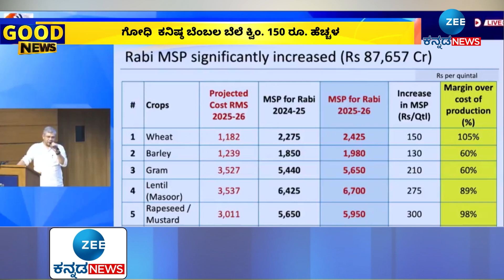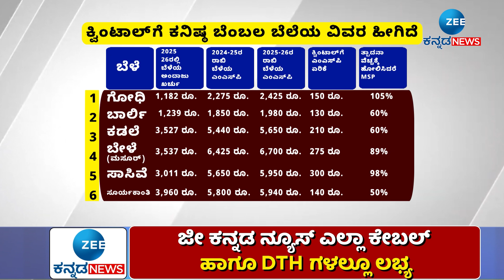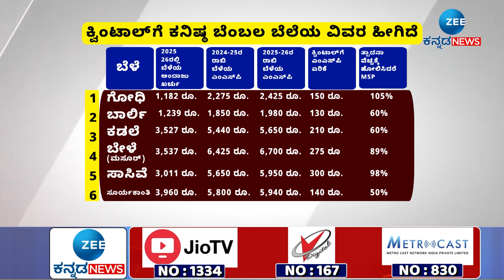Good Newss for Formers | 6ಬೆಳೆಗಳಿಗೆ ಕನಿಷ್ಠ ಬೆಂಬಲ ಬೆಲೆ ಹೆಚ್ಚಿಸಿದ ಕೇಂದ್ರ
ಕೇಂದ್ರ ಸರ್ಕಾರ ದೀಪಾವಳಿಗೂ ಮುನ್ನ ರೈತರಿಗೆ ಭರ್ಜರಿ ಉಡುಗೊರೆ ನೀಡಿದೆ. ಪ್ರಮುಖ ಹಿಂಗಾರು ಬೆಳೆಗಳ ಕನಿಷ್ಠ ಬೆಂಬಲ ಬೆಲೆ ಘೋಷಣೆ ಮಾಡಿದೆ. ಯಾವ್ಯಾವ ಬೆಳೆಗಳು ಈ ಪಟ್ಟಿಯಲ್ಲಿದೆ ಡಿಟೇಲ್ಸ್‌ ನೋಡೋಣ ಬನ್ನಿ